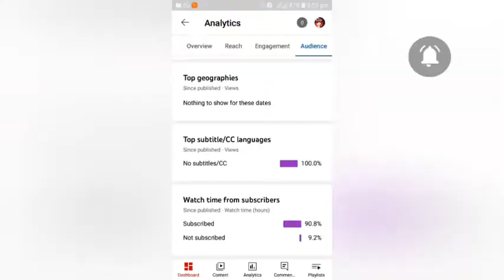Our winter vication routinee||Fullfun||Enjoyment